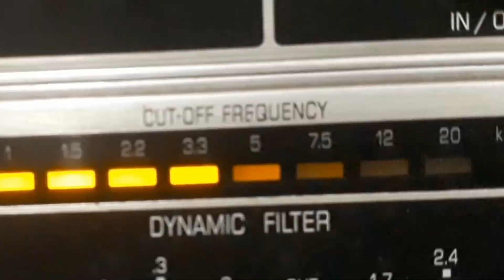EDUARDO DAS NEVES - EULINA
EULINA - MODINHA com EDUARDO DAS NEVES e VIOLÃO. Disco ODEON RECORD Nº 108.712. Matriz xR-1355. Tamanho 27cm. Lançado em 1912. * Eduardo das Neves chamava-se Eduardo Sebastião das Neves.